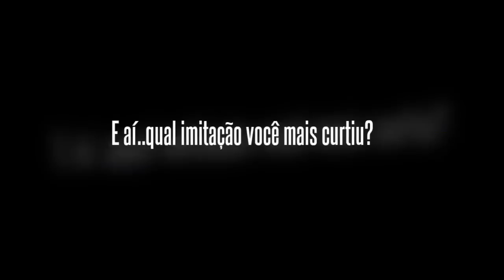Cantores imitando outros